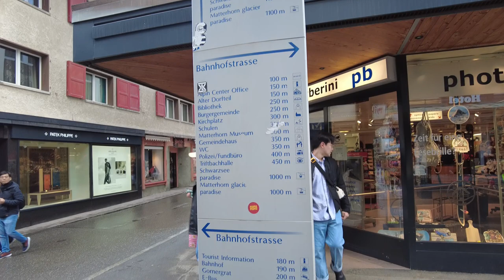Zermatt im April 2023 - 2,5 Tage Schnee, Berge & Regen! Inkl. Hoteltour und Restaurantempfehlungen!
ich wünsche euch viel Spaß bei Moni's Magical Vlog.